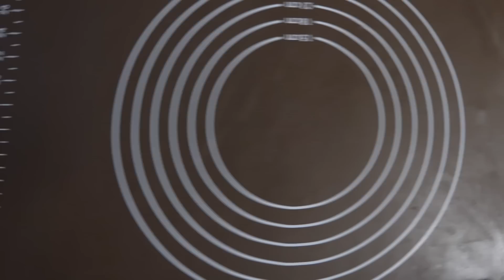【パンづくり】おしゃれな 編み込み ウインナーパンの作り方【kattyanneru】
▼今回使用した材料（5個分）▼
・強力粉　　　　　150g
・塩　　　　　　　 2g
・溶き卵　　　　　 20g
・砂糖　　　　　　 10g
・ドライイースト　   2g
・温めた牛乳　　　 75g
・バター　　　　　10g
・ウインナー　　　適量
・マスタード、ケチャップ　適量

・パンづくり　ウインナーパン